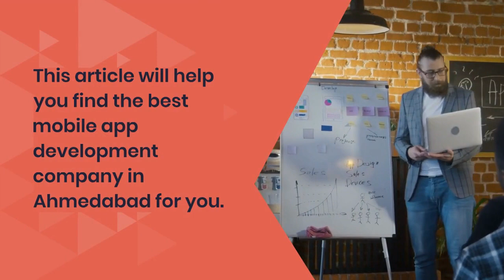Web App Development Company In Ahmedabad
As apps and websites have become more prevalent in our daily lives, their use and necessity have grown in tandem. Employer’s and businesses’ needs are increasing as the user base grows by the day. No one could have predicted in the 1970s that this industry would grow so large that it would outnumber all other sectors, including agriculture, automobiles, steel, iron, and minerals, and provide millions of jobs to job seekers.